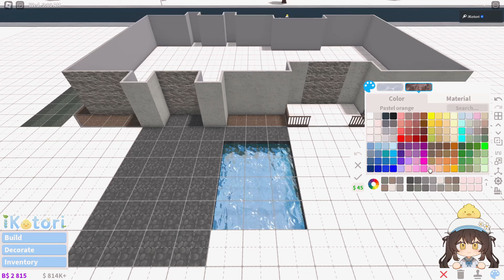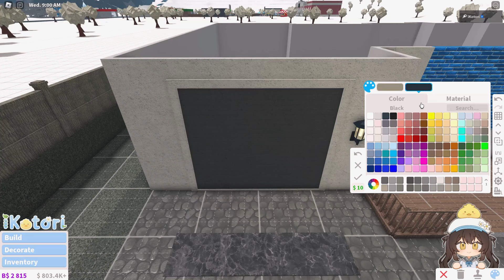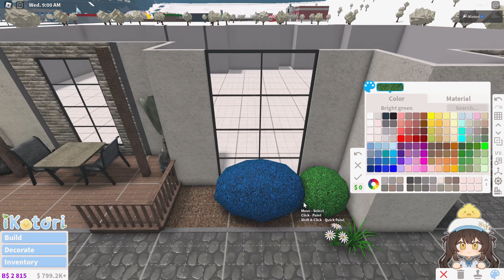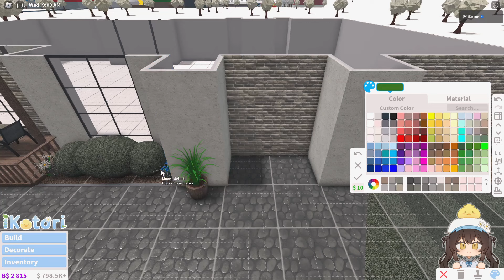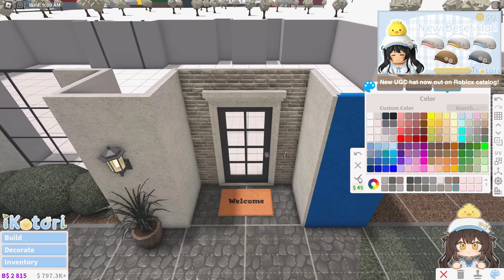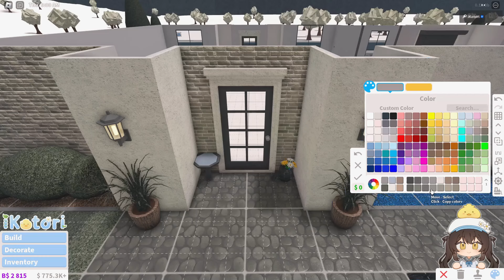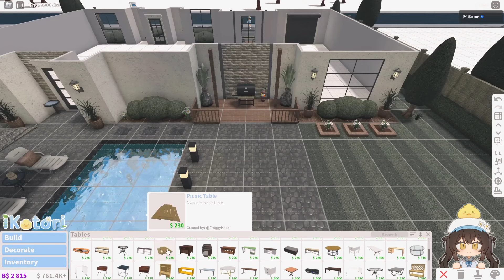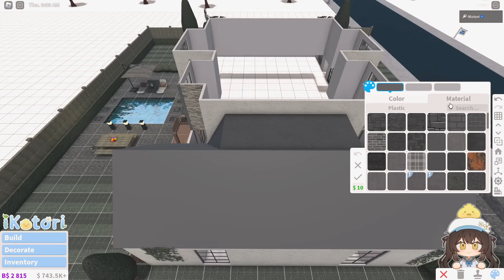Bloxburg - Modern Luxe Family House Speedbuild (exterior)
🍃 Hello everyone! 🐣🍃

Today I made a modern luxe family house build
I'll work on the interior for next week's video.

➤ Gamepasses Used: Multiple Floors, Advanced Placement, and Transform Plus

You can mention my YT name, or link this video to credit me.

Use Star Code "ikotori" when buying Robux or Premium!
(when using this code I earn a small percentage when you purchase) thanks for supporting the channel! ⭐ˎˊ˗

🎧 Songs Played 🎧